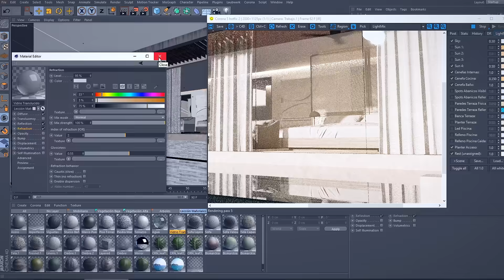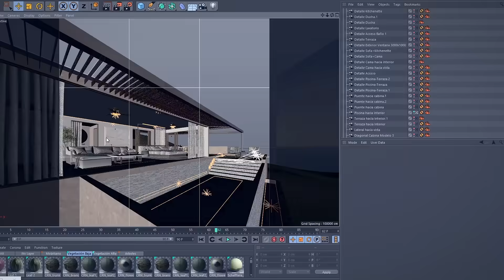ArchViz avanzada con Cinema 4D y Corona Renderer | Curso Online de César Morales | Domestika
Explora conceptos técnicos y artísticos de la visualización arquitectónica para llevar tus proyectos al siguiente nivel.

Si quieres capturar la atmósfera y emoción de un espacio por medio del 3D, César Morales tiene el estilo y el conocimiento para subir el nivel de tus proyectos de visualización arquitectónica con Cinema 4D y Corona Renderer. En Imminent, estudio de ArchViz fundado en el 2017, se especializa en crear renders artísticos en 3D que transmiten la sensación de un espacio a la perfección, y en este curso avanzado de visualización arquitectónica te enseñará a lograrlo.

Aprenderás aspectos conceptuales, técnicos y artísticos de la visualización arquitectónica por medio de Cinema 4D y Corona Renderer. Descubre tu estilo recreando proyectos arquitectónicos y perfecciona el renderizado con las técnicas avanzadas de César.